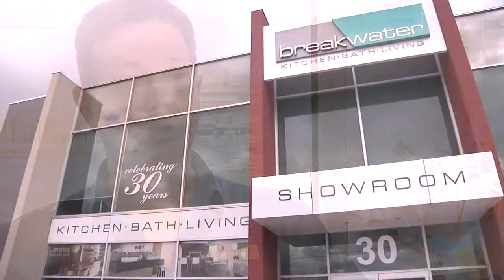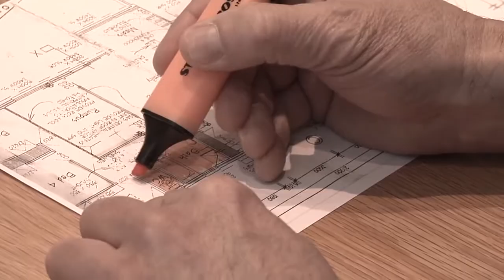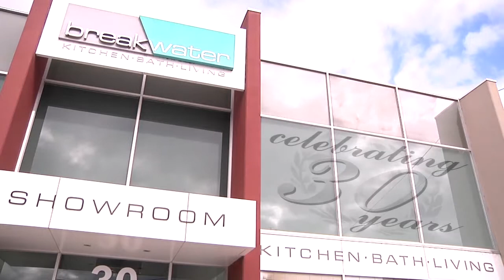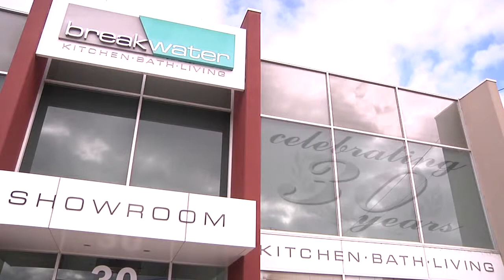Promotional or Corporate Video | Geelong's Breakwater Kitchens